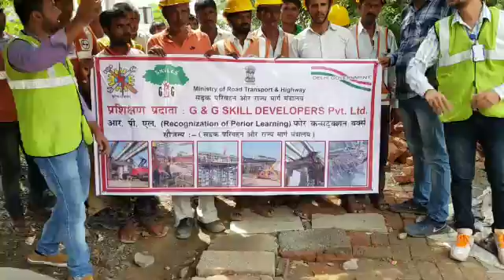TCID/0024358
Morth G and G Skills Developers Pvt Ltd DELHI-AGRA Highway  delhi New Delhi DELHI Er Kapil Narang 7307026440

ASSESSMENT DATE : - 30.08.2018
ASSESSOR : - TARUN KUMAR NAVARIA